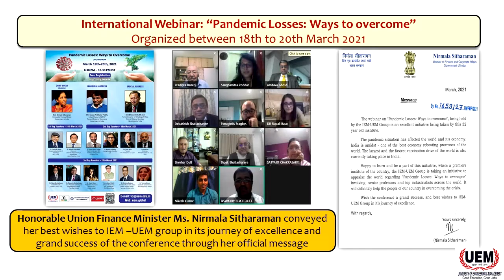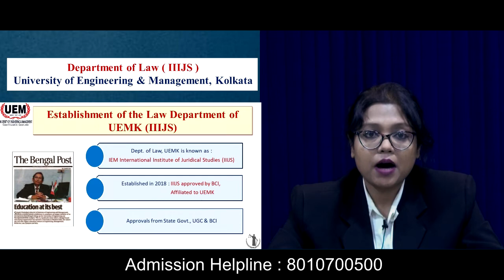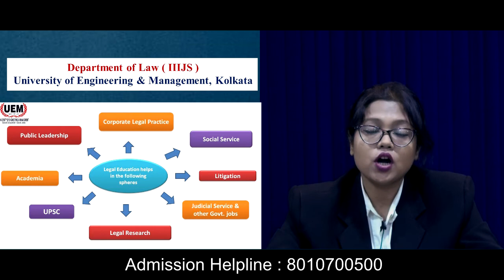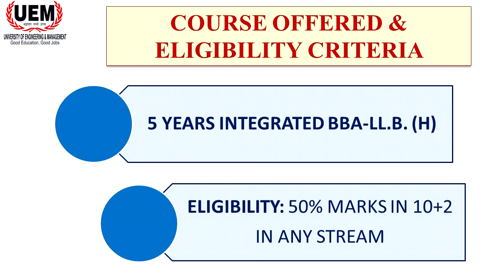UEM Kolkata I Department of Law I Prof. Abhisikta Basu I Episode 8